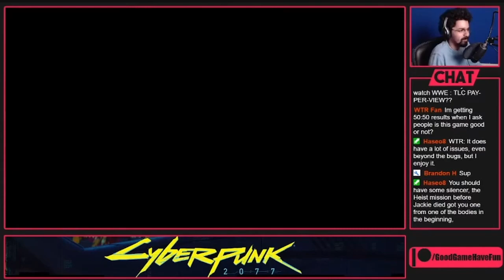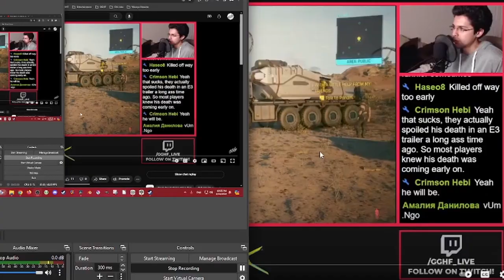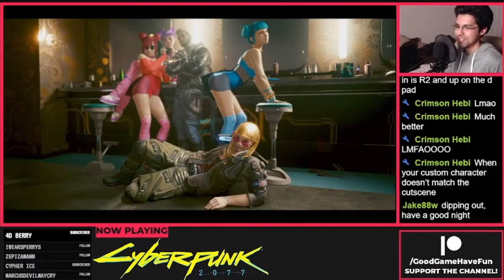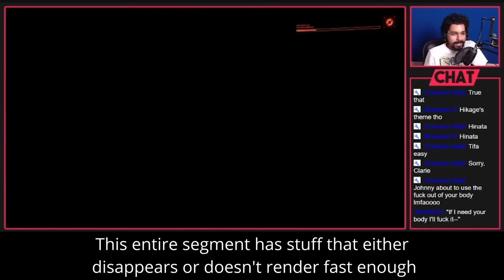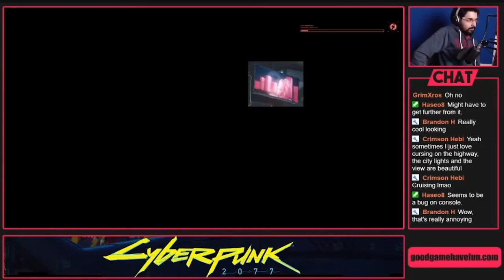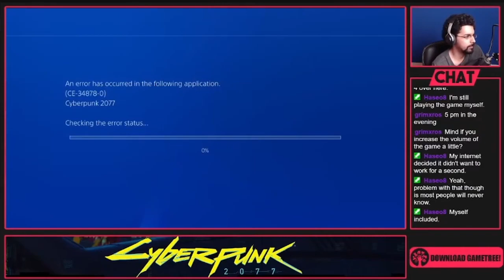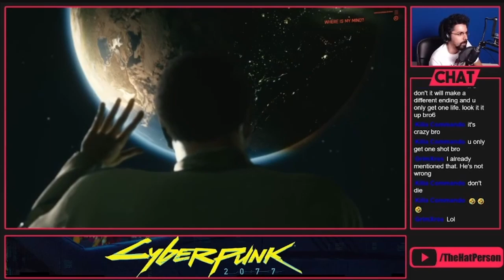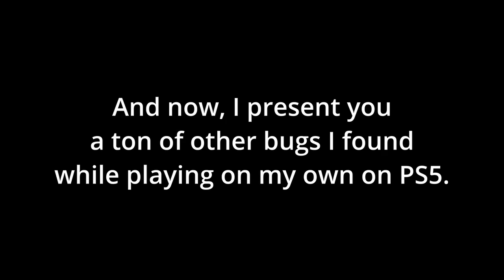Cyberpunk 2077: Bugs, Glitches and Funny Moments Compilation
A compilation of a lot of bugs, glitches and funny moments from my Cyberpunk 2077 streams. It was a fun time, and I thought you would all have fun re-visiting these memories.
You can find all of my content and social media in one place

If you wish to donate to keep the channel going, you can choose from any of the following options:
● Sending Superchats when I'm live streaming!